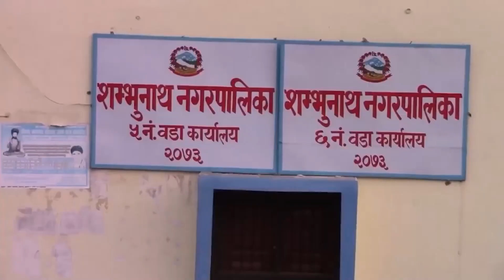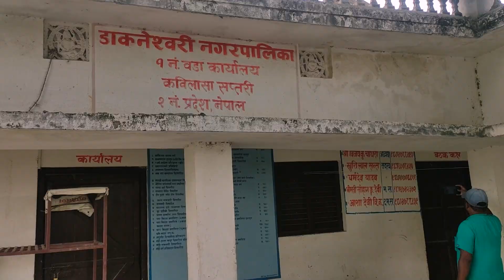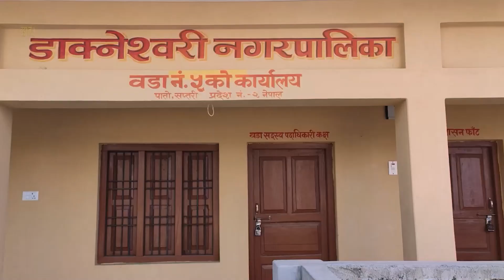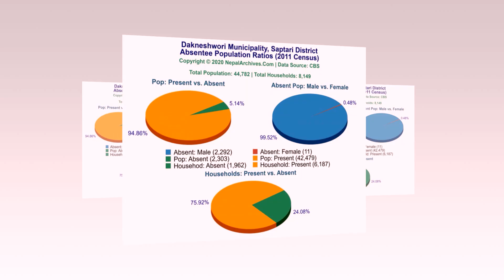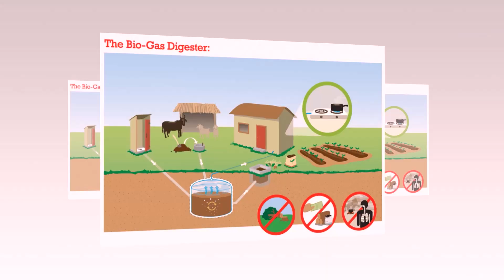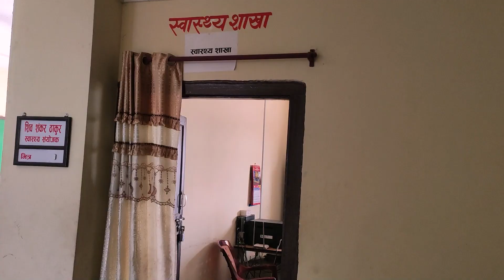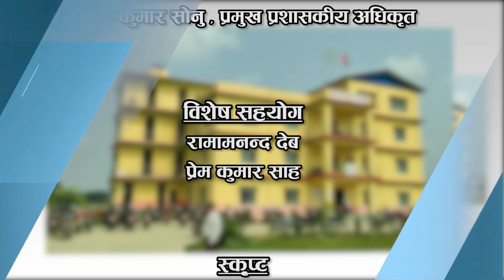डाकनेश्वरी नगरपालिका २०८० बृत्तचित्र II Dakneshwori Municipality 2080